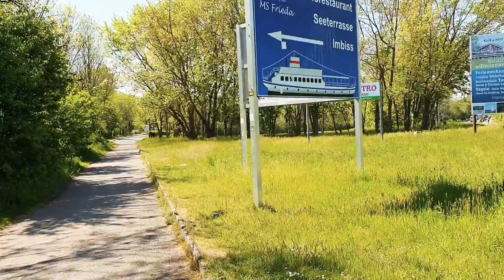WALK WITH ME TO THE LAKE. A BEAUTIFUL SUNNY DAY!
What do you do during this time? While I keep the distance, stretch my legs from time to time visiting places around my neighbourhood. Come with me as a take a walk to the Lake and enjoy the beautiful country side view.